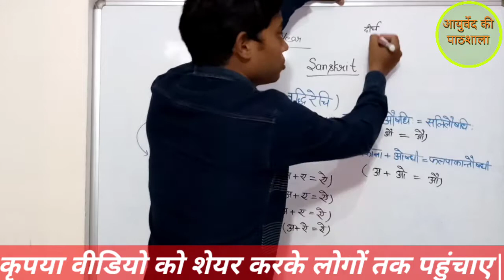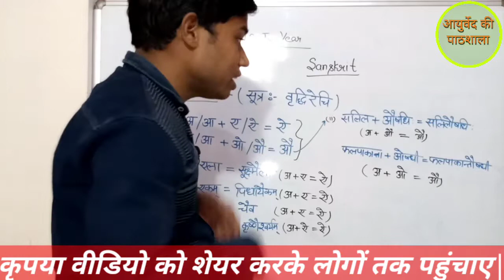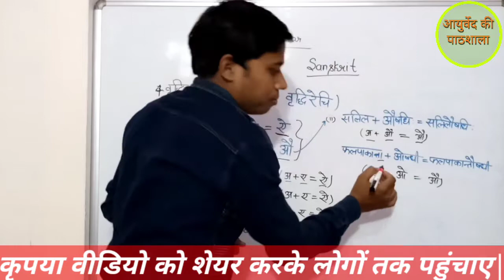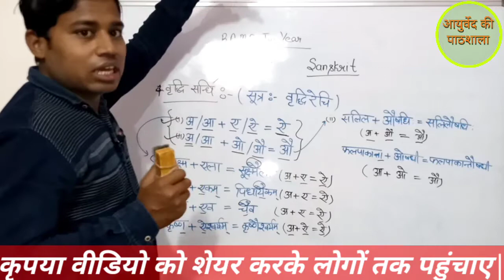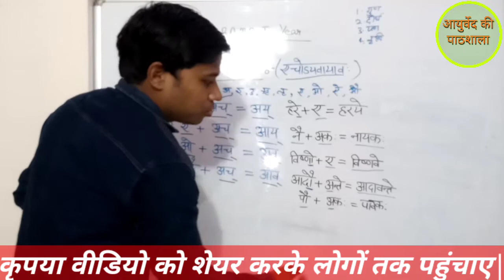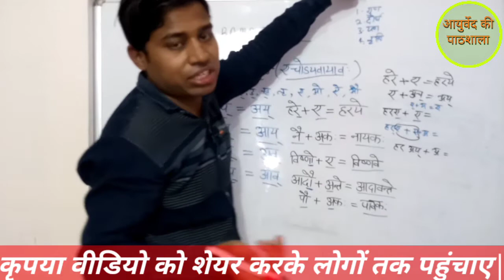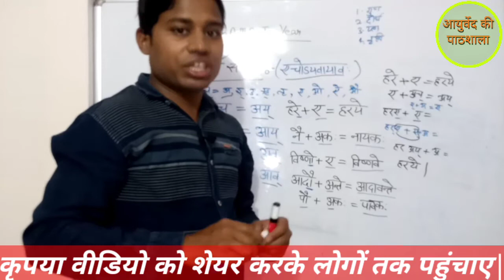वृद्धि स्वर सन्धि एवं अयादि स्वर सन्धि || संस्कृत व्याकरण || BAMS 1st Year || Sanskrit Lecture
देखिये एवं अच्छे से समझिये संस्कृत व्याकरण के अन्तर्गत वृद्धि स्वर सन्धि एवं अयादि स्वर सन्धि का अध्ययन कीजिये सरलता पूर्वक और श्लोक को आसानी से समझें|

If these links are not work then you can search and find that channel Ayurved Ki Pathshala with see logo also.

My video is totally on ayurveda lectures ,research ,and ayurvedic medicine and ayurved surgical procedure.

Here That Channel You Can Find-
1.All Bams Addmison  news
2. Bams 1st year  Paper Syllabus Lecture
3.Bams 2nd year Paper Syllabus Lecture
4.Bams 3r year Paper Syllabus Lecture
5.Bams 4th year  Paper Syllabus Lecture
6.Ayurveda News
7.BAMS News
8.BAMS Study Material
9.BAMS Study Class
10.Ayurveda Medicine
11.Ayurveda Treatments
12.Motivation Speech Video
13.Ayurveda motivation
14.Ayurveda Knowledge video
15.Ayurveda Anatomy
16.Ayurveda Physiology
17.Ayurveda Admission Notifications
18.Ayurveda Related Information
19.Ayurveda Nuskhe
20.Gharelu Ilaaj
21.Ayurveda News Cutting Etc.
22.Ayurvedic research journals

आपको कोई भी प्रॉब्लम हो कोई भी समस्या हो तो आप कमेंट में लिख सकते हो हम आप का समाधान जरूर करेंगे धन्यवाद थैंक यू। PLEASE SUPPORT MY YOUTUBE CHANNEL.